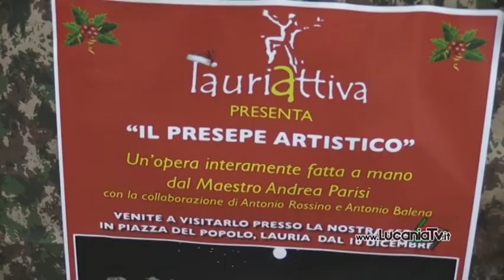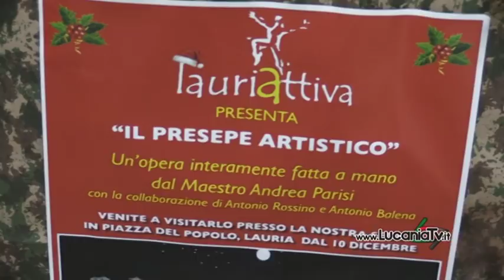artisti locali danno vita al presepe nella sede di Lauriattiva